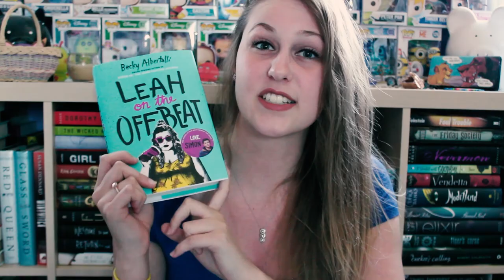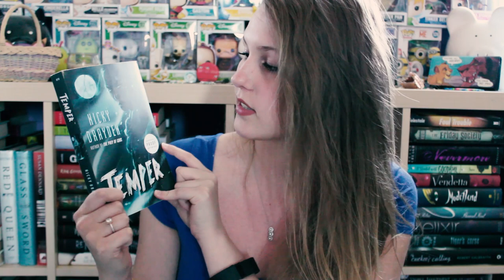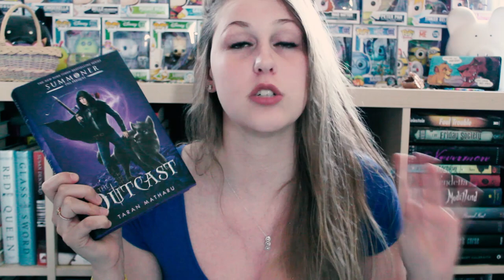SURPRISE UNBOXING #73 | FETUS JAY FRIDAY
I've read All Summer Long (3/5 Stars), Be Prepared (3/5 Stars) and The Outcast (4/5 Stars)